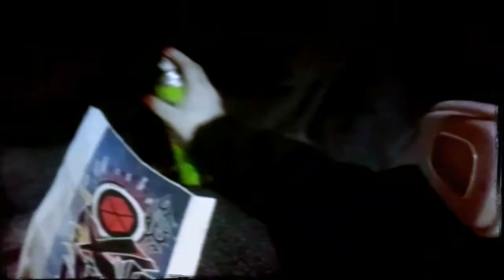MmFAMILY SMTOWN graffiti artworks.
SMTOWN @coex artium artworks.

Art Director : 범민[BFMIN]

Artist : BFMIN [범민] / XANAX / (feat.LOCO)

Coordinator : 정영민